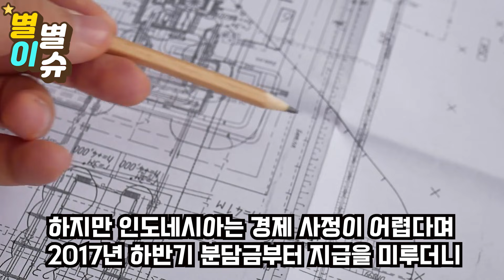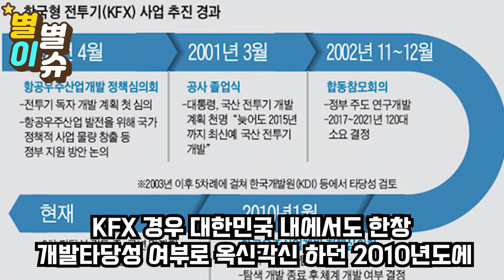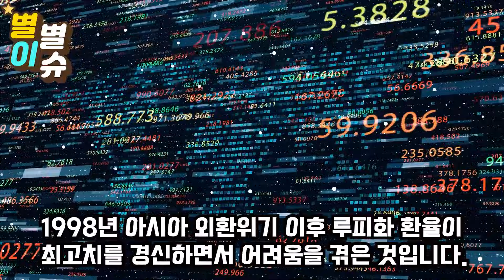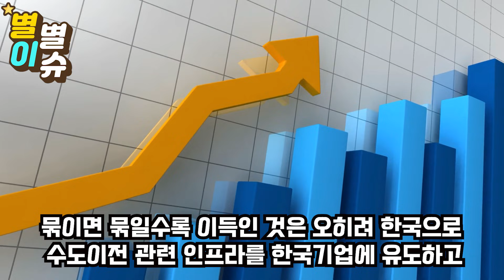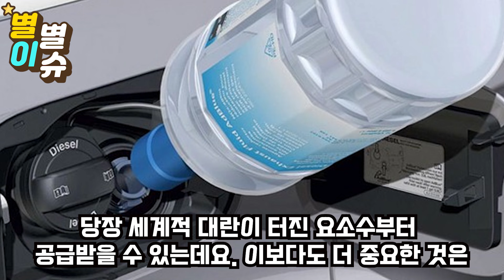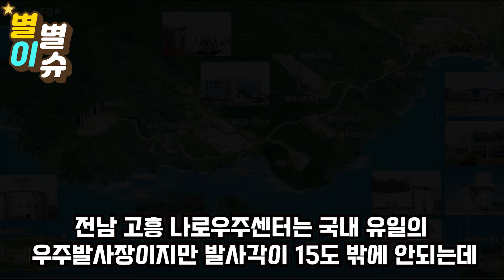"인도네시아 한국에 섬 떼어 준다" KF-21 미납금 때문에 한국이 인도양 진출 대박난 상황